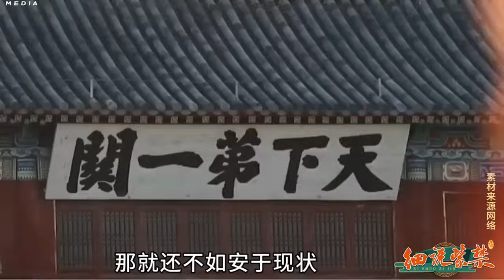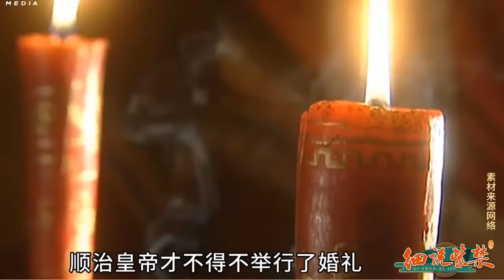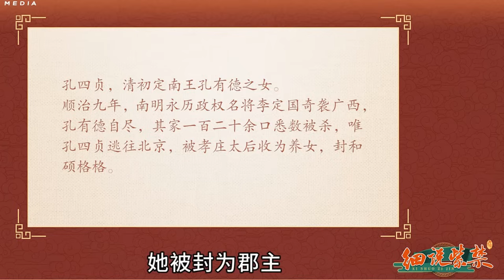【毛立平老师】有孝庄这样的母亲，是顺治的幸还是不幸？